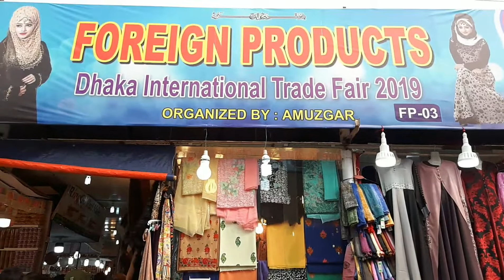Banijjo mela, Dhaka International Trade Fair 2019.kashmeri sole pavilion.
Banijjo mela, Dhaka International Trade Fair 2019.kashneri sole pavilion.